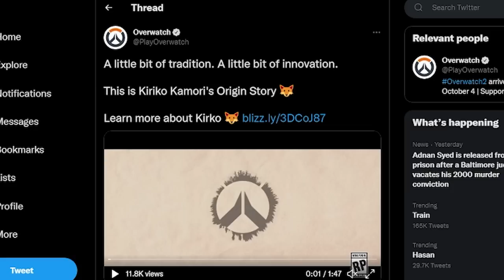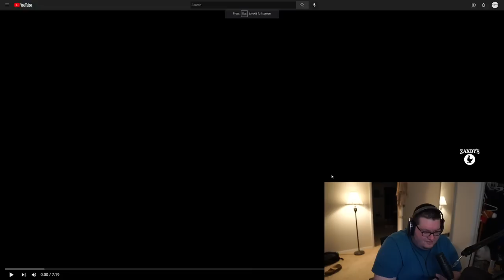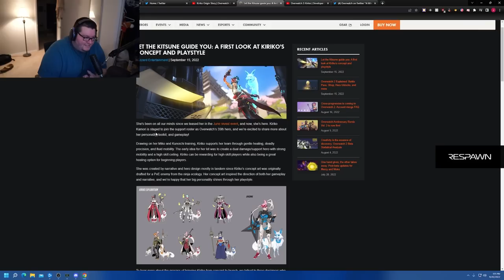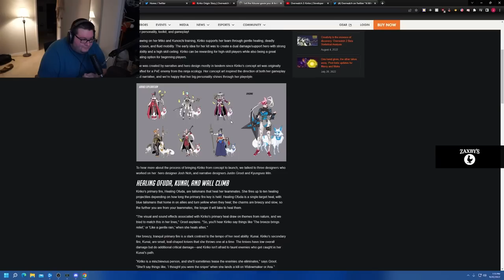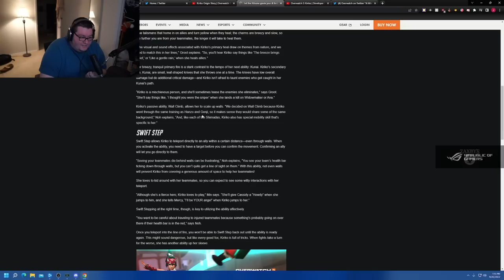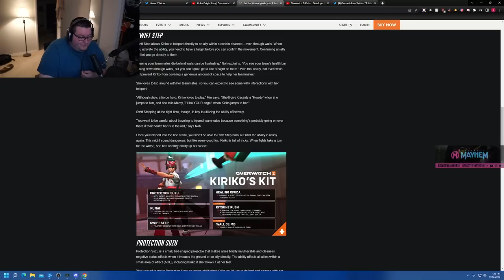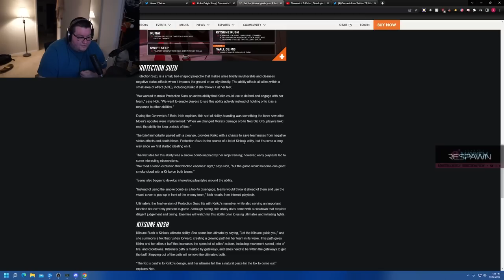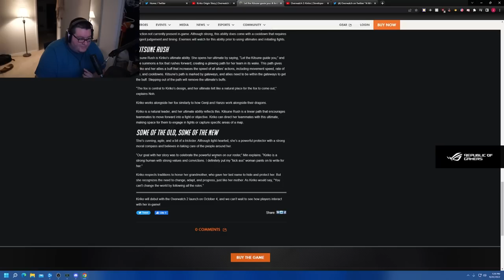NEW KIRIKO DEVELOPER UPDATE AND GAMEPLAY + New Overwatch Blog and Origin Story